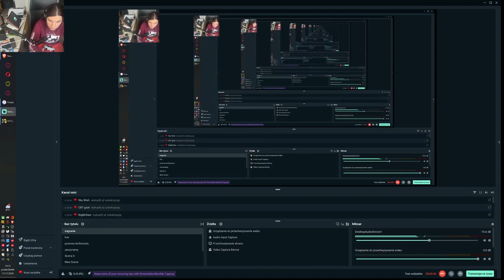Zagrajmy w hi-fi rush #12 - w górę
dziś będziemy iść do góry
📷mój intagram